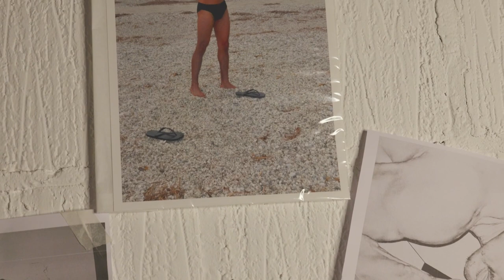Open Studios: Felipe Chavez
Ink at its most intricate and intimate.

Exhibiting at our Los Angeles edition in a few weeks time, Colombian artist Felipe Chavez uses Indian ink to explore the male form and his relationship with sexuality and the space around him. Tickets can be bought online.